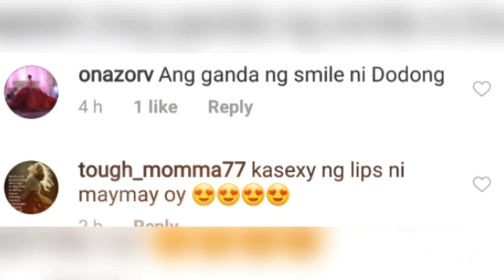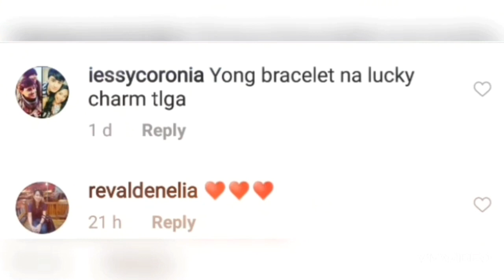EDWARD, GINAYA si MAYMAY, Mga FANS NAG-REACT!